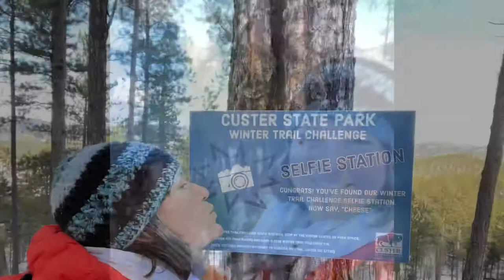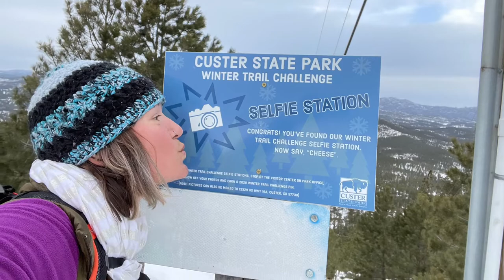Custer State Park Winter ‘21 trail challenge 12.30.21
Custer State Park
Winter ‘21 Trail challenge
12.30.21
Total 12.5 miles in 5:32 hours

1-Needles Hwy trail- 2.6 mi in 1:00 hr
2-Stockade Lake trail- 1.7 mi in 1:12 hr
3-Badger Clark trail- .8 mi in :21 hr
4-Barnes Canyon trail- 3.8 mi in 1:27 hr
5-Mt. Coolidge Lookout tower- 3.6 mi in 1:32 hr